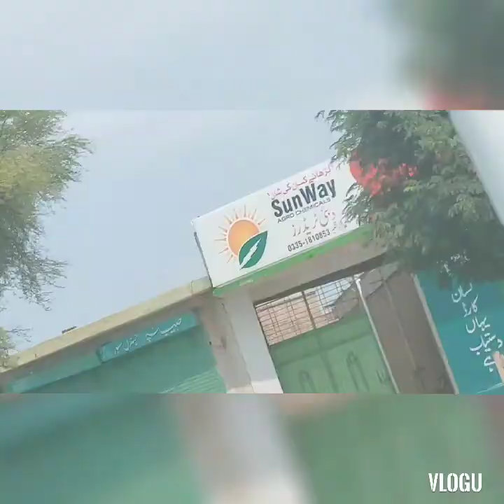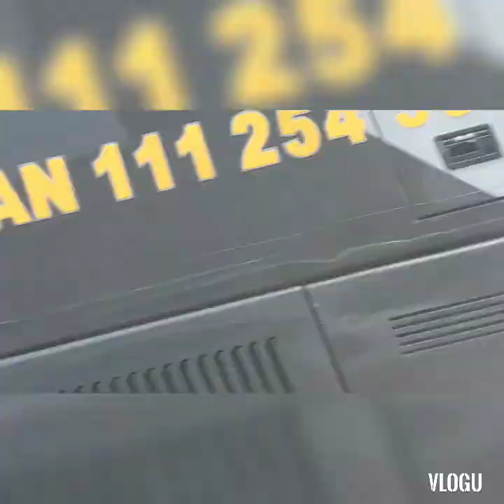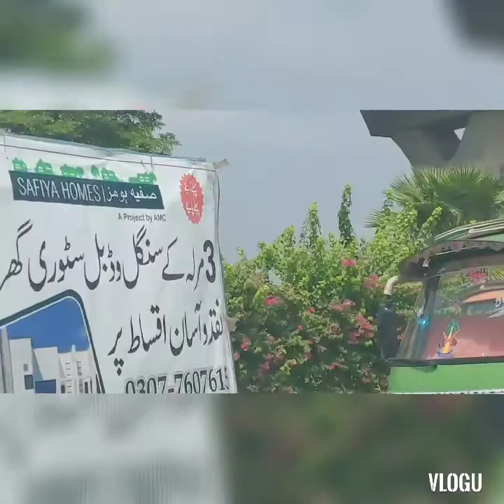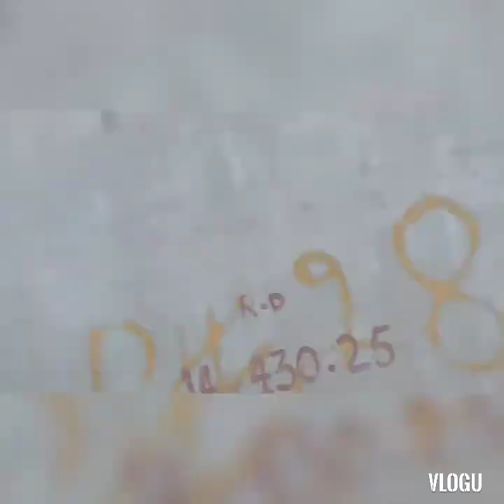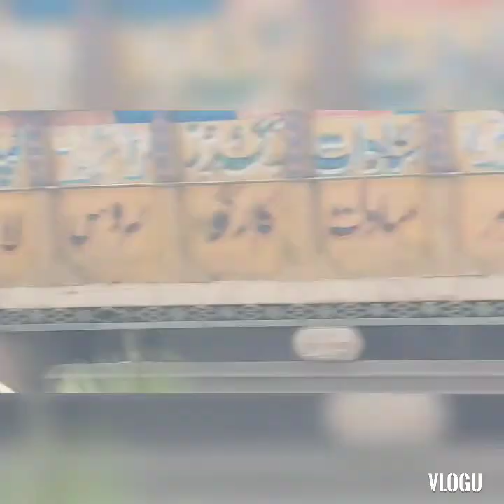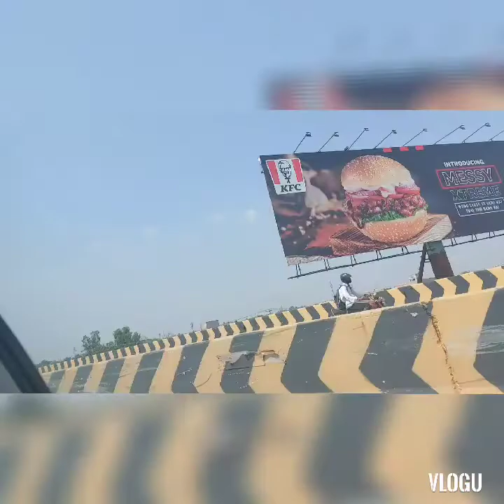Way To Multan By Noordiaries | 2021